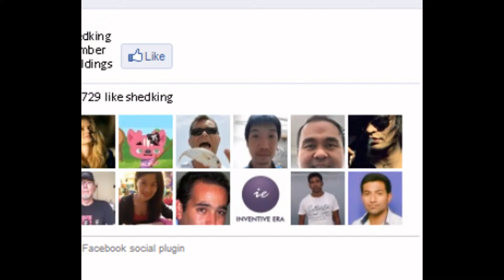timber sheds wirral